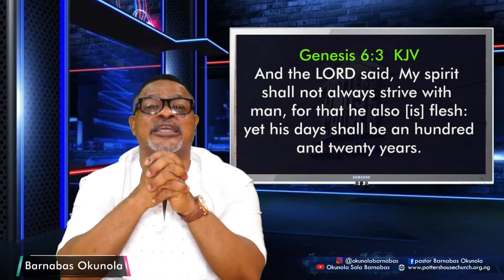FULL AGE....OKUNOLA BARNABAS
Thou shalt come to thy grave in a full age, like as a shock of corn cometh in in his season.